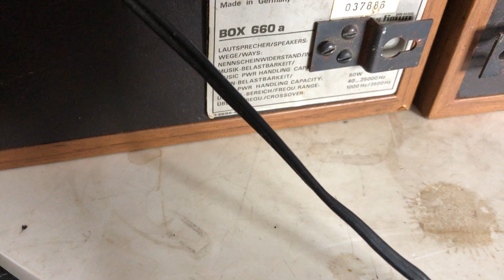ngày 3 tháng 6, 2024